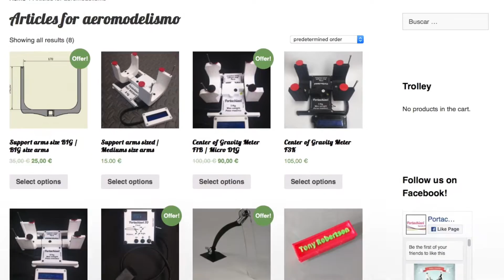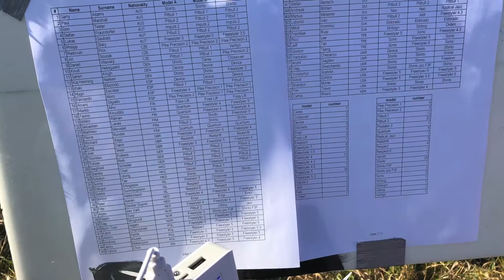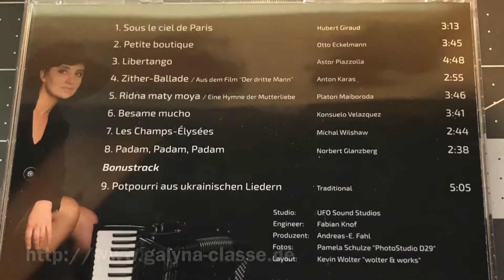F3F World Championship 2018 - Rügen - Vitt Slope - Rounds 9+10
This video is about F3F World Championship 2018 - Rügen - Vitt Slope - Rounds 9+10